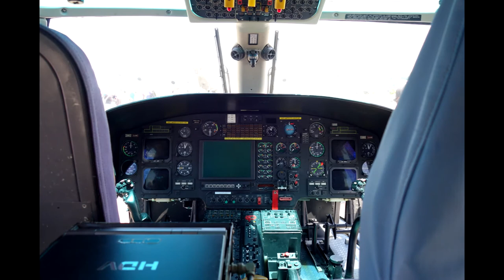Air Force Planes in Detail at LIMA 2017 Langkawi - Thailand und Malaysia | Auszeit in Asien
Heute haben wir uns mit dem Taxi zum Flughafen von Lankawi fahren gelassen. Dort konnten wir uns die großen Kamofflugzeuge auf der Landebahn anschauen. Später haben wir uns auch noch die Ausstellung der Flugreuze angeschaut, sber das berichten wir euch im nächsten Video.

In unserer Elternzeit, haben wir uns ein halbes Jahr Zeit genommen, um ganz viel Zeit zusammen zu verbringen. Wir wollten dabei sehen, wie andere Menschen leben. Aufgrund des Klimas, des Kostenfaktors und der, im Vergleich zu anderen Ländern, geringeren Krankheiten haben wir uns für Thailand und Malaysia entschieden.